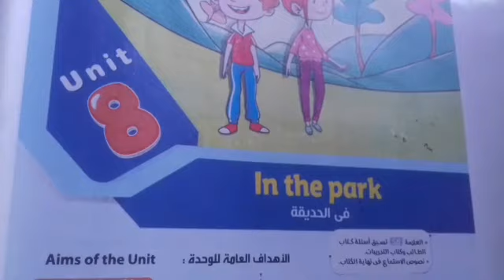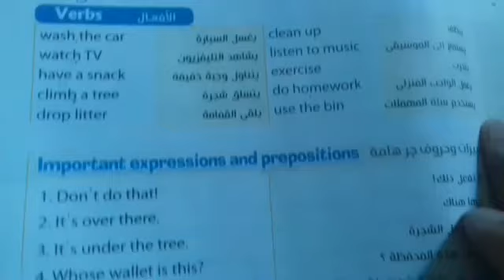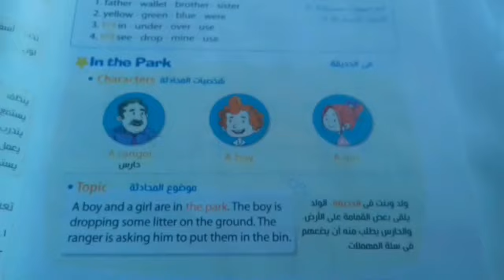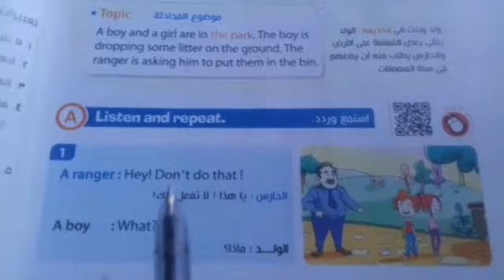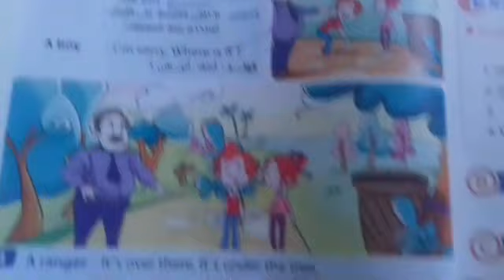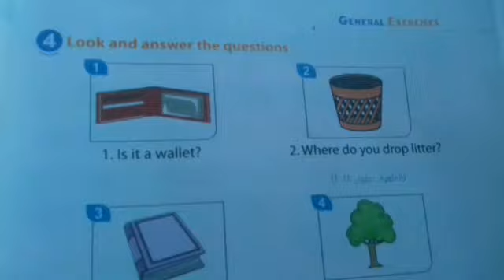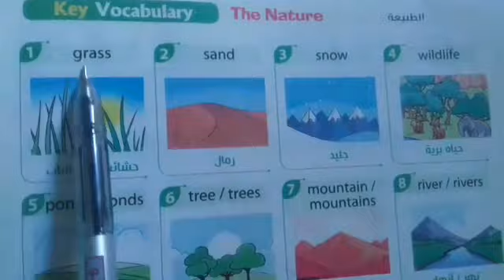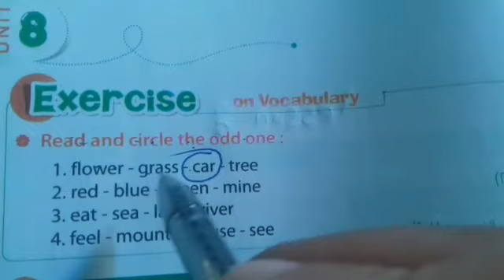انجليزي للصف الرابع الابتدائي😃 الدرسين (الأول والثاني) الوحدة الثامنة